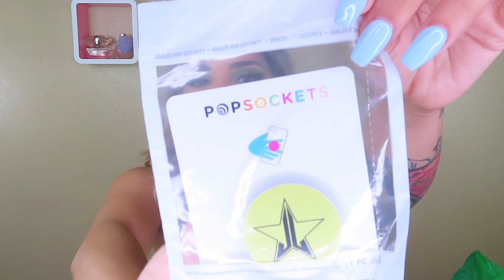Jeffree Star Mystery Box Unboxing 2019 *Review*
Hey ya'll! 👋

In today's video I will be unboxing and doing a review on Jeffree Star's ICONIC summer 2019 mystery box!

I'm so excited it is my first mystery box ever.

I ordered the smallest $20 box because the other boxes were unfortunately sold out.

The contents of the mystery box include a Jeffree Star logo pop socket and 2 velour liquid lipsticks in the shades Scandal & Jeffree Who?

In the video I also show you one of the Jeffree Star Cosmetics Velour lip scrub to prep my lips for product!

Makeup Worn:
Face
Tatcha//Silk Canvas//Primer
Benefit//Hello Happy//Foundation//Shade 4
Jeffree Star Cosmetics//Magic Star Concealer//Shade C9
Kylie Cosmetics//Setting Powder//Shade Yellow
Fenty Beauty// Bronzer//Carmel

Eyes
Morphe//James Charles Inner Artistry Pallate

Jeffree Star Cosmetics//The Gloss/Legends Only